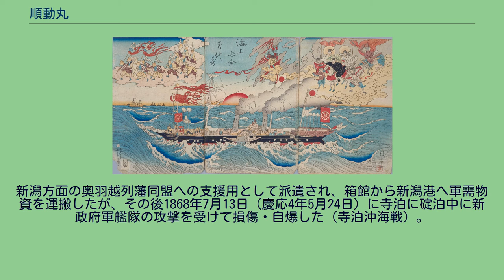順動丸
順動丸を描いた錦絵『海上安全万代寿』 河鍋暁斎画（早稲田大学図書館所蔵） 順動丸（じゅんどうまる）は、幕末に江戸幕府が保有した蒸気船。
元イギリス商船「ジンギー」（仁記）。
前身の「ジンギー」は1861年にイギリスで建造された蒸気船である。
要目は全長約77m・幅約8.6m・深さ約5.1mで、排水量405トン。
船体は鉄製。
推進方式は外輪式で、360馬力の蒸気機関・煙突2本を有した。
武装は大砲1-2門とわずかだった。
乗員数は不明であるが、後に幕府海軍で運用時の水夫・火焚夫は65人で、これに士官が加わる。
翌1862年（文久2年）、西洋式海軍の整備を進める江戸幕府によって代金15万ドルで購入され、横浜で引き渡された。
船名も、旧船名に似せた音の「順動丸」へと改名された。
当初は軍艦に分類されたものの、武装が貧弱なので運送船に類別変更されて使用された。
新鋭船として物資輸送のほか幕府高官を乗せることもあり、1863年1月23日に勝海舟の指揮で品川を発した船は政事総裁職松平春嶽や幕府目付の杉浦正一郎らを乗せ、兵庫を経て、29日に大坂に着いた。
同年6月9日（文久3年4月23日）には攘夷実行に備えた将軍の徳川家茂による摂海（大阪湾）の防御状況視察に使用された。
その2日後には、勝海舟の案内で姉小路公知一行120人余も乗船した。
姉小路は乗船体験などから従来の急進的な破約攘夷論を変えたとも言われ、それが姉小路の暗殺（朔平門外の変）につながったとの見方もある。
戊辰戦争では旧幕府方の1隻として行動し、多量の軍需物資や兵員を輸送した。
新潟方面の奥羽越列藩同盟への支援用として派遣され、箱館から新潟港へ軍需物資を運搬したが、その後1868年7月13日（慶応4年5月24日）に寺泊に碇泊中に新政府軍艦隊の攻撃を受けて損傷・自爆した（寺泊沖海戦）。
残骸のうち外輪のシャフトが引き上げられて現存、長岡市で展示されている。